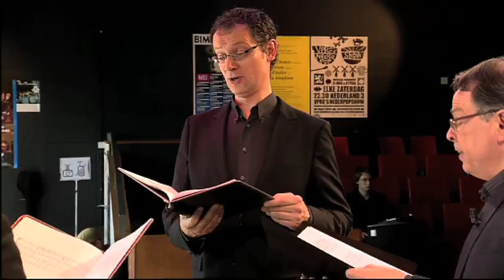Egidius Kwartet - Benedictus Appenzeller/ from: O magnum mysterium, part 1